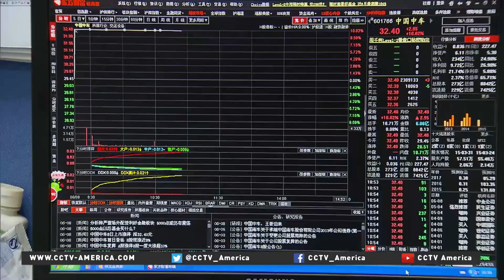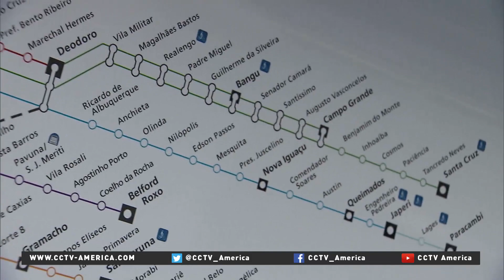China's newly merged train company stock jumped 10%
China's newly merged train making company -- CRRC -- started trading today in both Shanghai and Hong Kong. The company's stock jumped by the 10 percent daily gain limit in Shanghai, and rose 4.5 percent in Hong Kong.